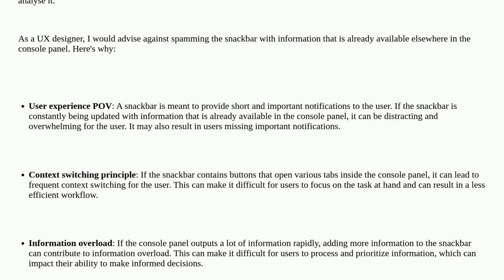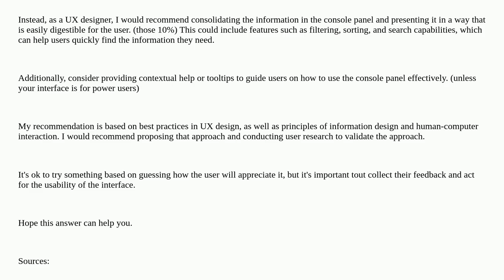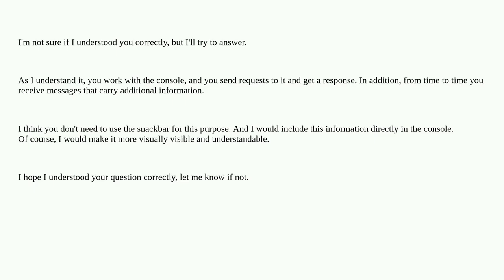Does it make sense to spam the snackbar for information already available elsewhere?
A special thanks goes out to the community

  material material-design google-materials-design